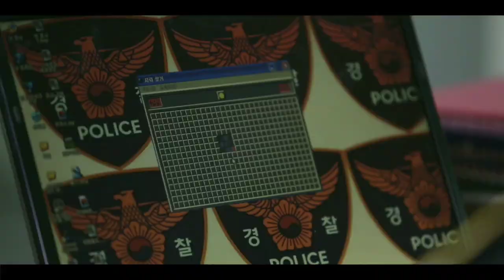bts hindi : bts jealous moments | bts hindi dubbed funny